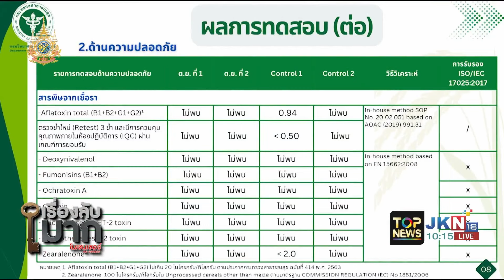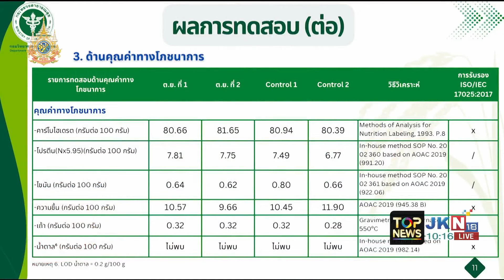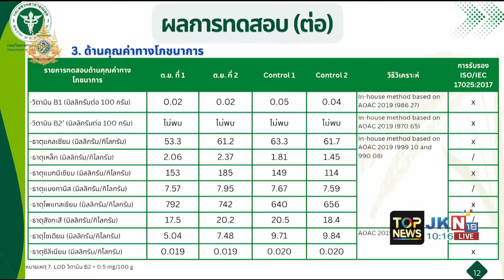กล้ามั้ย "ดร.เสรี" ท้า "เพื่อไทย" กินข้าว10ปี ติดกัน6เดือน ถ้าไม่เป็นไรเดี๋ยวกินด้วย | TOPNEWSTV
กล้ามั้ย "ดร.เสรี" ท้า "ส.ส.เพื่อไทย" กินข้าว10ปี ติดกัน 6 เดือน ถ้าไม่เป็นไรเดี๋ยวกินด้วย